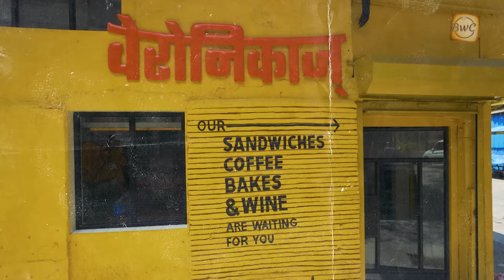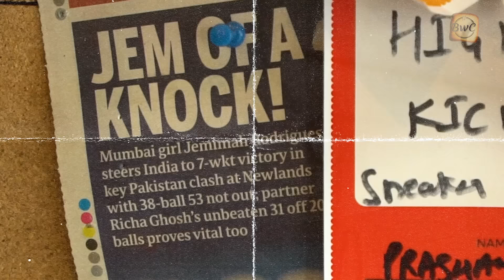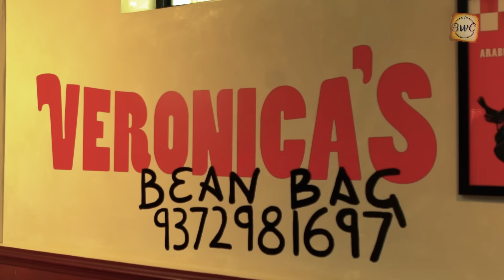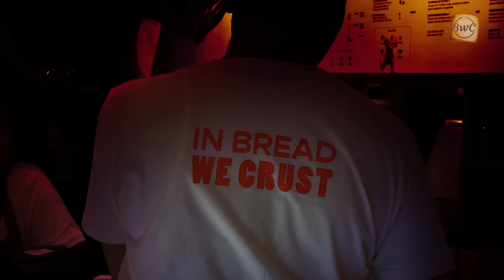S8E1 | Jemimah Rodrigues | Breakfast with Champions ft Gaurav Kapur | @skodaindia ​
This champion used to be the youngest player in every team she played for. until recently. In our 8th season opener Gemimah, Jaymima, Dumimah...uh... Jemi opens up and bares her soul to Gaurav Kapur while trolling him for his dad jokes.

She also reflects on her memories of an inspiring meeting with Sachin Tendulkar, and how Rohit Sharma cheered her up during one of her lows.  She shares her insights and experiences of the new Women’s cricket league, and how she once commentated with Nasser Hussain in a tournament she was playing.

This episode tastes best with a cup of Cappuccino and a crisp croissant.

Enjoy a driving experience like never before with Škoda Slavia, India's Safest Family Sedan.

We, at Oaktree, are a bunch of nuts, passionately telling stories about sports and the communities that surround them. With our extensive network in the sporting community and our expertise in storytelling, we bring out the extraordinary in the ordinary.